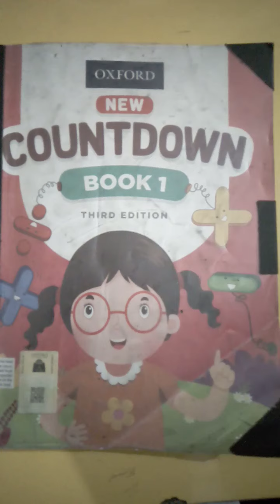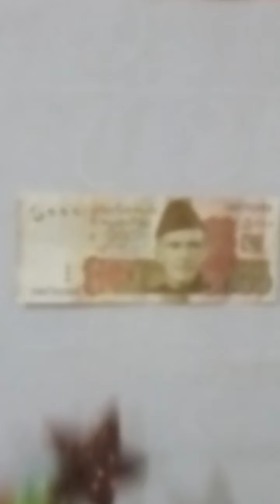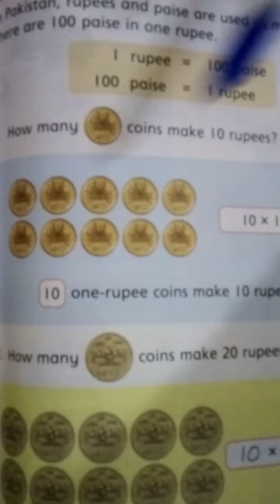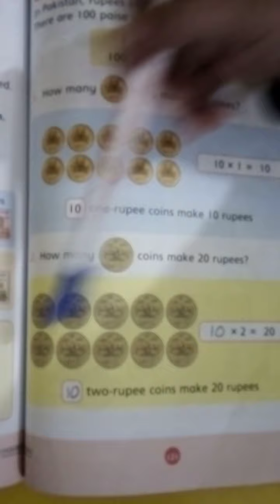Class 1 Mathematics Pg 120,121........15 December, 2020